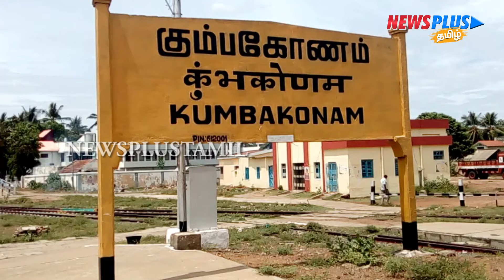பிரபல ரவுடி கட்டை ராஜாவுக்கு தூக்கு நீதிமன்றம் அதிரடி தீர்ப்பு | News Plus Tamil | newsplustamil